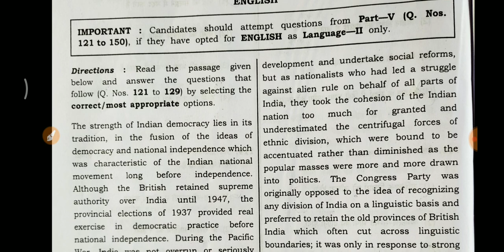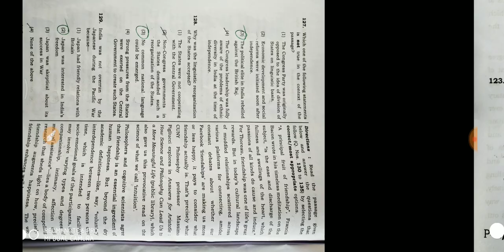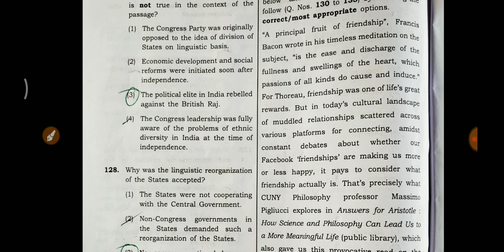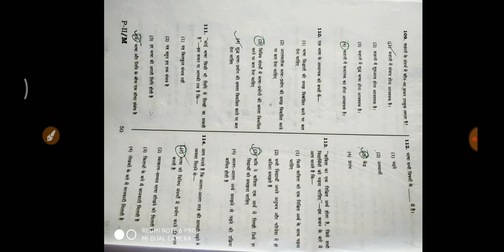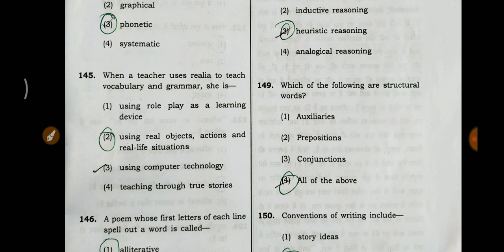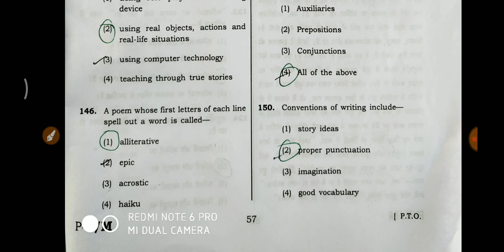CTET PAPER 2 ENGLISH LANGUAGE 2 Part V held on 09.12.2018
Series set M questions answer key for q.no 121 to 150

my previous answer key you can watch it from here :-

by..
TECHNICALBRAINS ,UCSkLWSdRmrth-cYJxf1eJlg ,